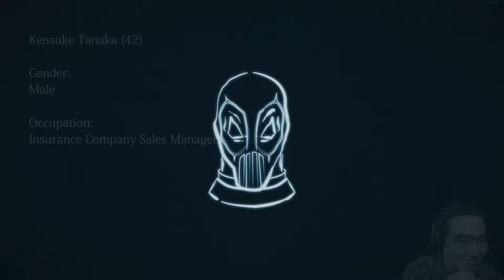[ ӨБНТ ] - [ Ghost Train ] - [ Жорлон Simulator ]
Хаан Банк: 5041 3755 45 Бат-Эрдэнэ ✌
Бусад хаягууд дээр дагж болно шүү
Сувгийн гишүүнчлэл:
Member болоод илүү ихийг үзээрэй 😁